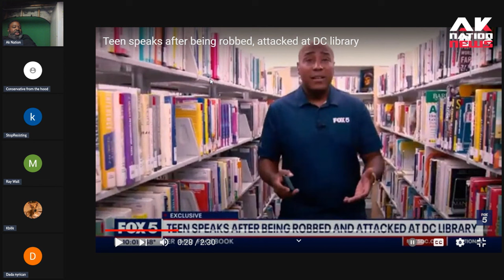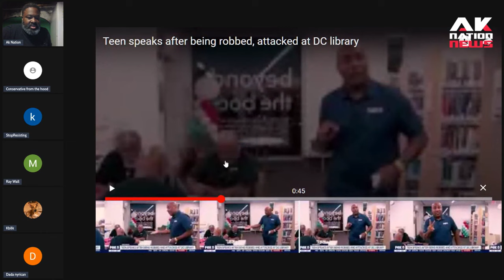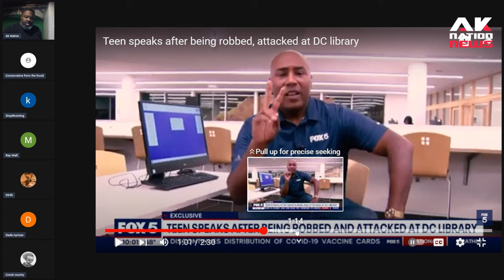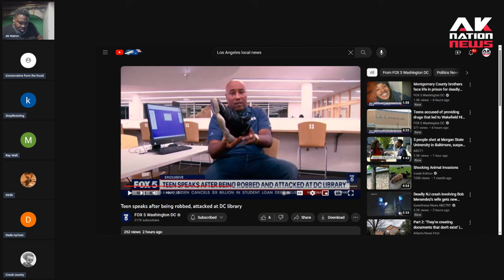Two teens are robbed for their Jordans & beaten to a pulp inside a Library patrolled by police.